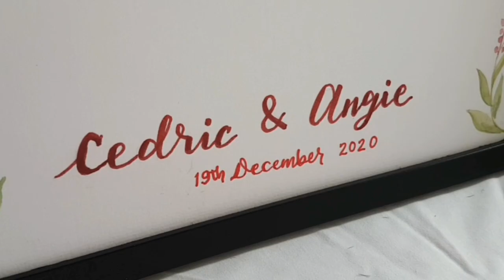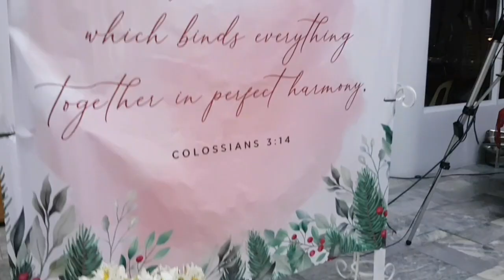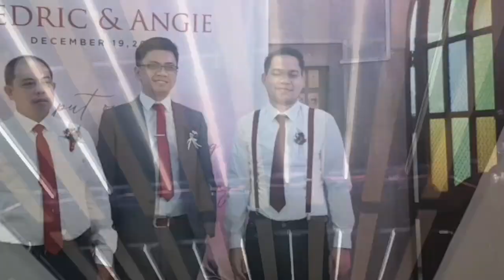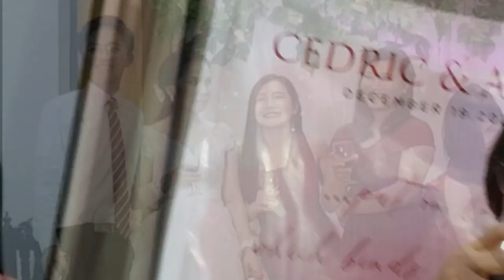Wedding Coordinator for a Day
It's amazing how I gradually evolved from being a mere wedding attender before (bisitang sagigilid) to being a wedding coordinator this year. 😎
It was such an honor to be part of every lovely weddings I attended and now I can tell that even in weddings there's also stages to look forward to.😅
Oh how lovely to witness all over again the faithfulness of the Lord to His people by showing them a glimpse of His Great Wedding with His people when He comes. Truly, marriage itself is a good thing!🤗
Congrats to the newlyweds, thank you for entrusting your very special day to a lowly worker like me. 😅
Good night everyone, this is Ran and Im now signing off.😴